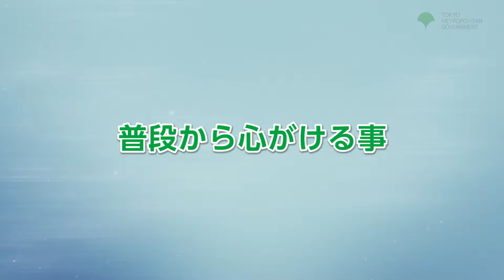1-2 2-9 3-8 4-9 [Myanmar]Things to keep in mind regularly.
「1-2_2-9_3-8_4-9_普段から心がける事」長引くその咳結核かも The prolonged cough might be caused by tuberuculosis.この映像は、結核と潜在性結核感染症の検査、治療、保健所の支援についてミャンマー語で解説している、東京都が制作した動画です。